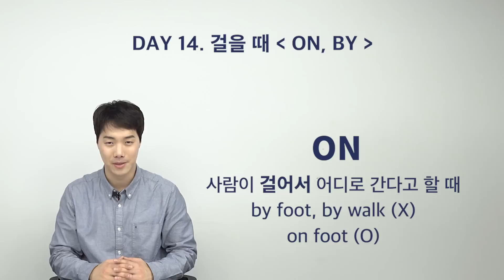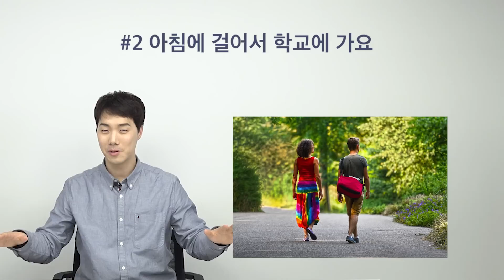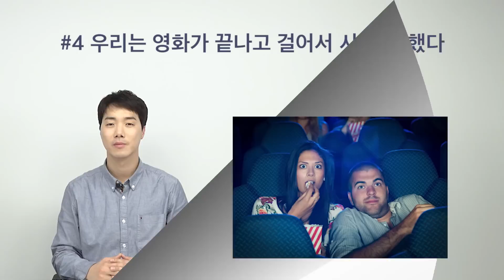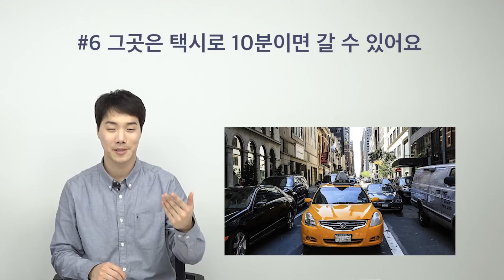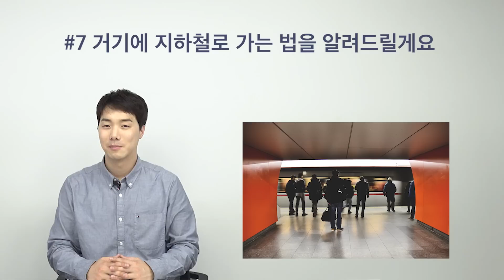왕초보 영어실수 on foot, by foot! 이제 더 이상 헷갈리지 않는다